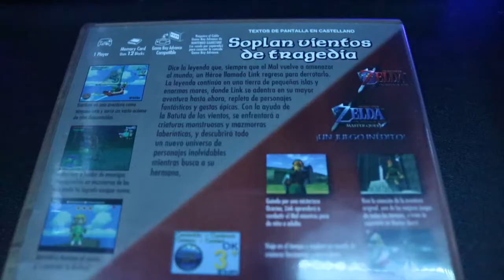18º Aniversario THE LEGEND OF ZELDA: The Wind Waker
18º Aniversario THE LEGEND OF ZELDA: The Wind Waker

Este mes de mayo se cumplen 18 años del lanzamiento en Europa de The Legend of Zelda: The Wind Waker, el primer juego en Nintendo Gamecube de la saga, el cual recibió criticas en su día por su apariencia,  pero tras jugarlo todo el mundo reconoció que era una obra maestra.

A continuación comentamos detalles del lanzamiento de este juego, como un simple cambio de apariencia del mundo de Hyrule significo un gran cambio a la saga. la expresividad de sus personajes  lo lleno de vida, y es considerado como uno de los mejores juegos de la saga.